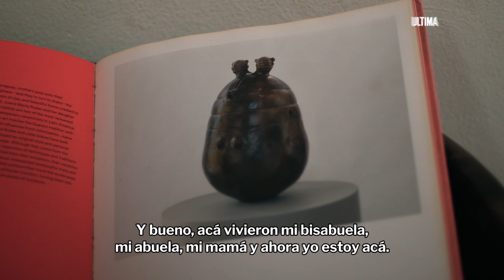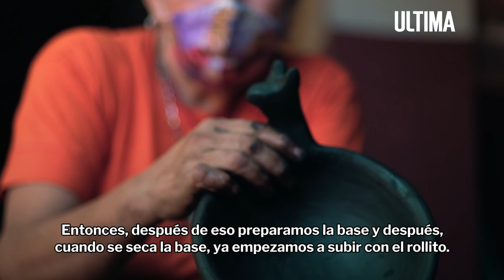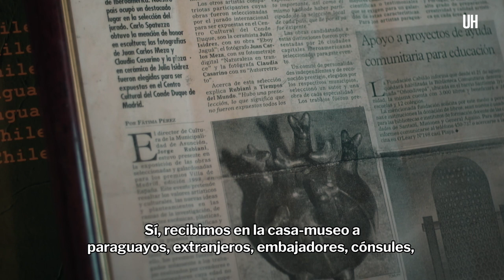Julia Isídrez, la mujer que convierte el barro en arte - ÚH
Leé más en: